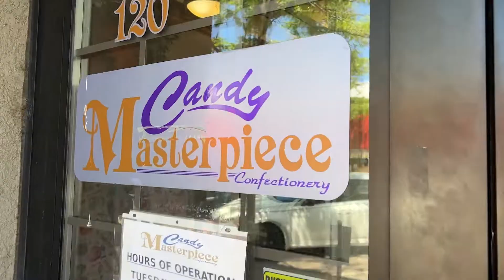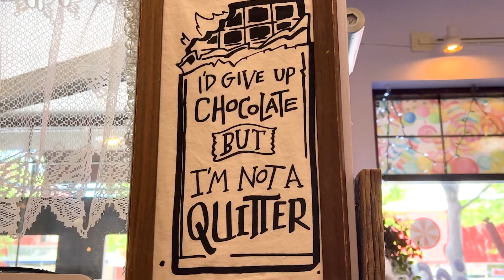World Chocolate Day!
We're indulging for World Chocolate Day!  Our friends at Candy Masterpiece in downtown Great Falls are whipping up some delicious chocolate creations from fudge to truffles, and so much more!